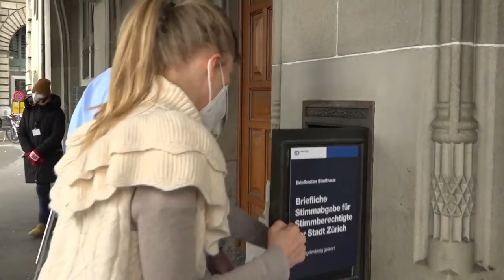Швейцария решает судьбу ковидных ограничений и правил вакцинации на референдуме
Швейцария решает судьбу ковидных ограничений, санитарных пропусков и правил вакцинации на референдуме.